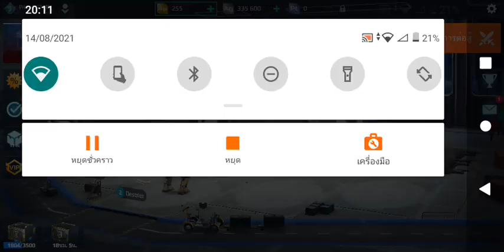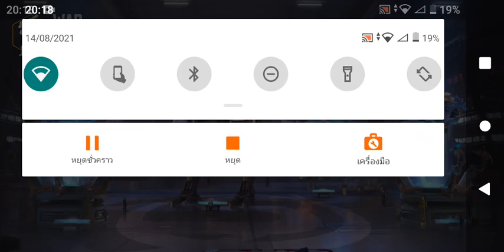เล่นเกมหุ่นยนห์